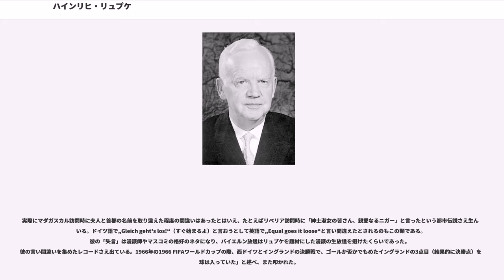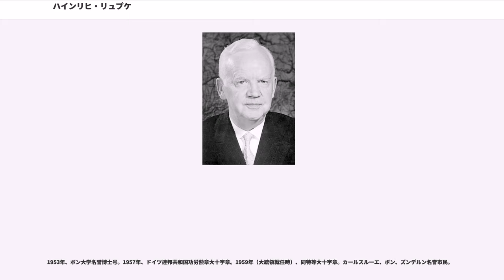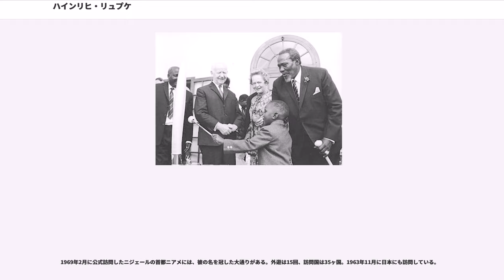ハインリヒ・リュプケ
ハインリッヒ・リュプケ（Heinrich Lübke, 1894年10月14日 - 1972年4月6日）は、ドイツ（分断時代は西ドイツ）の政治家。第2代連邦大統領（1959年 - 1969年）。

エンクハウゼン（現ノルトライン・ヴェストファーレン州ズンデルン市の一部）生まれ。兄はのちにシュレスヴィヒ＝ホルシュタイン州首相を務めるフリードリッヒ＝ヴィルヘルム・リュプケである。1913年にアビトゥーア合格後、ボンの農業アカデミーで測地学、農学、農業工学を学ぶ。しかし1914年8月に第一次世界大戦が勃発すると、すぐに志願して従軍、1918年の終戦まで戦場で過ごし、最終階級は予備役少尉。終戦後学業に戻り、1921年に卒業し測量技術者となる。在学中に学生団（ブルシェンシャフト）に加盟。1921年から1924年まで、ミュンスターとベルリンで経済学を学ぶ。同時に1921年から中小農民の組合などで事務係として働き始める。1929年にヴィルヘルミーネ・コイテンと結婚。

ヴァイマル共和国時代、彼は中央党に属していた。1932年にプロイセン州議会に初当選。しかし、翌1933年にナチ党が政権を掌握。1933年3月の州議会選挙に当選した直後、ナチスは州議会を解散させてしまう。ナチ党の圧力により彼が率いる農民団体も解散を強いられる。1934年には汚職のかどで逮捕され、翌年になって釈放された。職を失ったリュプケは兄のフレンスブルクにある農場で働くが、1937年からベルリンで「ニーダーザクセン住宅建設・集落公社」に勤務。第二次世界大戦中は、軍需大臣アルベルト・シュペーア監督下の建設技術会社に測量技師や建築監督として勤務し、ドイツ東部における軍事施設建設に携わった。この建設には強制労働や強制収容所の囚人が従事していた。V2ロケットの実験などが行われたペーネミュンデ陸軍兵器実験場の建設も彼が監督した。

終戦後、ヘクスターで建設コンサルタントを開業。同年、ドイツキリスト教民主同盟（CDU）に入党。1946年にイギリス軍軍政部の任命した地域議会の議員となる。この議会はすぐにノルトライン＝ヴェストファーレン州議会に改編された。1947年に同議会で最初の自由選挙が行われ当選、1954年まで務める。1947年から1952年まで、ノルトライン・ヴェストファーレン州の食糧・農業・林業大臣を務める。1953年、農業協同組合の代表。一方、1949年に第1回ドイツ連邦議会の議員に当選。食糧・農業・林業委員会委員長を務める（‐1950年）。1953年に再度連邦議会議員に当選。第二次コンラート・アデナウアー内閣で食糧・農業・林業大臣に任命される。第3次アデナウアー内閣でも留任した。

1959年7月1日、第2代連邦大統領に選出され、9月13日に就任した。本当はアデナウアーは自分の政権延命のためにライバルのルートヴィヒ・エアハルトを実権のない連邦大統領に祭り上げたかったが、拒絶されてリュプケに御鉢が回ってきたのだという。リュプケは1964年に再選され、合計2期10年を務めることになる。彼の在任中、とりわけ2期目には、演説などでの言い間違いや支離滅裂になることがしばしばあった。当時は原稿を見ないで喋ったためだと説明されていたが、のちに分ったことであるがこの頃すでに彼は脳梗塞の症状に侵されていた。当時この不幸に気付く者はおらず、彼の「言い間違い」を報じるためだけに多くのジャーナリストが外遊に同行した。

実際にマダガスカル訪問時に夫人と首都の名前を取り違えた程度の間違いはあったとはいえ、たとえばリベリア訪問時に「紳士淑女の皆さん、親愛なるニガー」と言ったという都市伝説さえ生んでいる。ドイツ語で„Gleich geht's los!“（すぐ始まるよ）と言おうとして英語で„Equal goes it loose“と言い間違えたとされるのもこの類である。彼の「失言」は漫談師やマスコミの格好のネタになり、バイエルン放送はリュプケを題材にした漫談の生放送を避けたくらいであった。彼の言い間違いを集めたレコードさえ出ている。1966年の1966 FIFAワールドカップの際、西ドイツとイングランドの決勝戦で、ゴールか否かでもめたイングランドの3点目（結果的に決勝点）を「球は入っていた」と述べ、また叩かれた。

さらには、東ドイツのメディアがリュプケを「ナチス強制収容所の現場監督」...